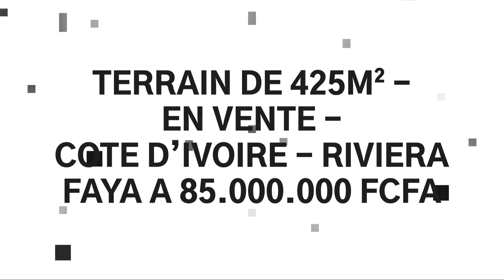TERRAIN DE 425M² - EN VENTE - COTE D’IVOIRE - RIVIERA FAYA A 85.000.000 FCFA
Noté 0 étoile sur 5.
Pas encore de note
TERRAIN EN VENTE ‼ Très joli TERRAIN situé à la riviera FAYA nouveau goudron à 20 mètres du nouveau feu de laurier 9 en allant à ABATTA Très bien placé en face de la cité Mugepci ACCÈS très FACILE et BITUMÉE

SUPERFICIE: 425M²

DOCUMENT: ACD

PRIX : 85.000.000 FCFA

N’hésitez pas,

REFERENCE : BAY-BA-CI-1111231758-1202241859